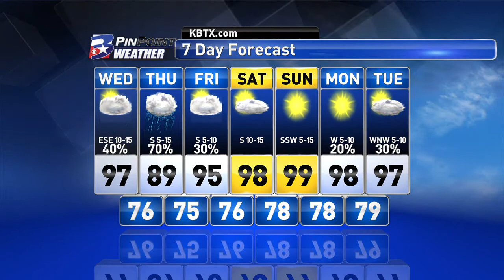Wednesday Morning PinPoint Weather Update 8/19/15